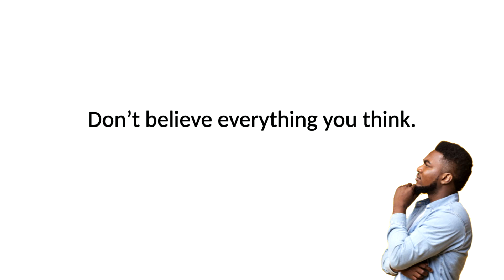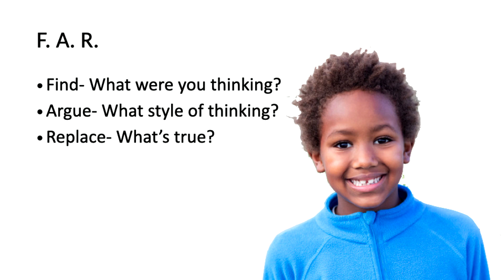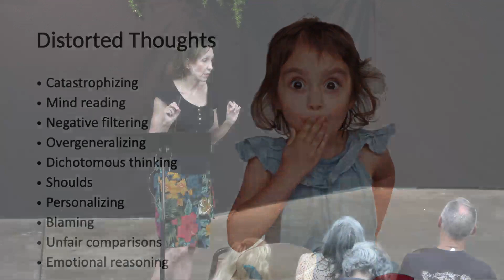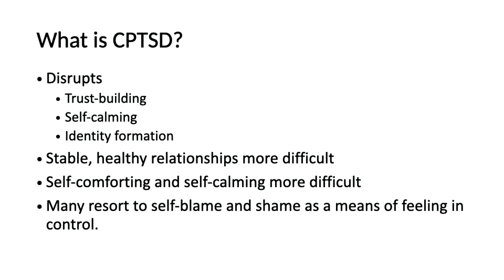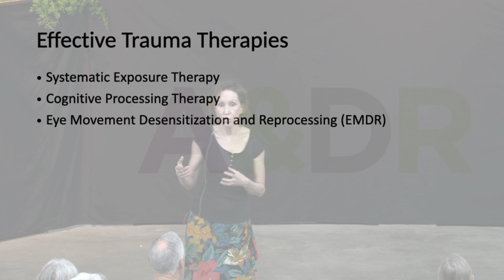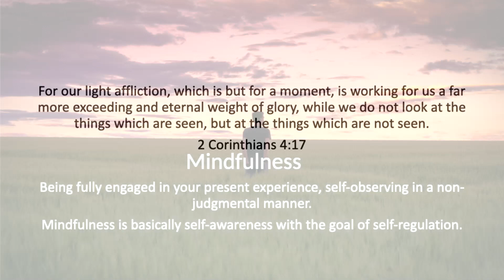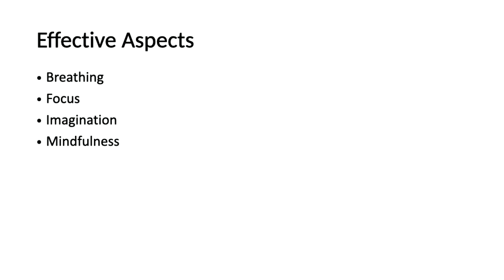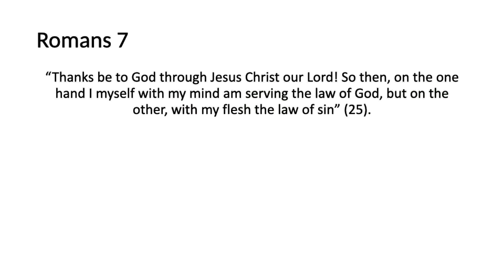Jennifer Jill Schwizer | Renewing the Mind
Jennifer presents seminars on various spiritual and practical topics. Her most popular seminars are Finding Peace, on individual mental health, To Love and Be Loved, on relationship health, and The Joy Sessions on cultivating positive emotions. We were honored to have her speak at the Oklahoma Conference of Seventh-day Adventist Camp Meeting 2022.

For more information on Jennifer Jill, visit her website here: JenniferJill.org

Camp Meeting Info: The last message to go to the world before the second coming of Christ is found in Revelation 14:6-12. We have called it the "Three Angels Messages".

If you study it carefully in the context of the book of Revelation, it really is one message. It is about salvation through faith in the Lamb of God. We will be hearing about that one message found in the three messages during this camp meeting.

What better place is there to be than at Wewoka Woods this year? We all need time to spend focusing on Jesus and listening to His voice through the Holy Spirit. God has provided that for us again this year.

We have excellent speakers, with different topics and each one will always end in looking to Jesus.  Jesus is coming soon, and we all want to be ready and be about our Father's work. May God bless each one of you as you enjoy the messages from our Oklahoma Camp Meeting 2022!